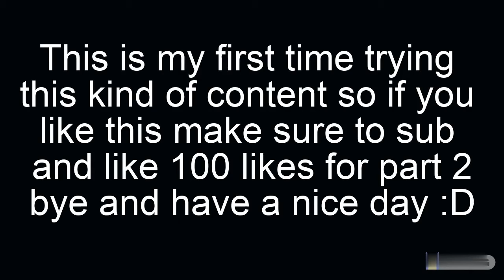I edited the Johnny Depp Vs Amber Heard case cuz I was bored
It's just a joke guys take both people seriously!